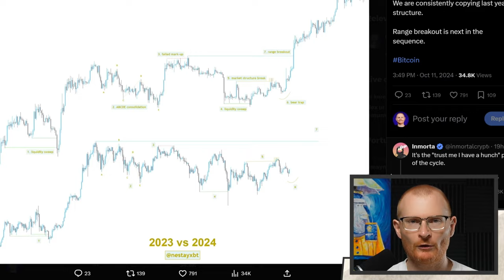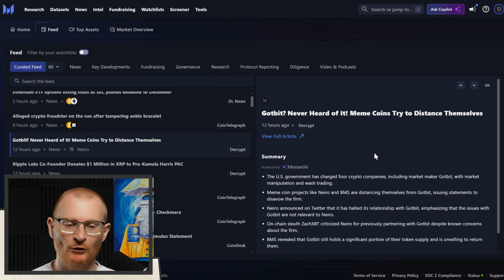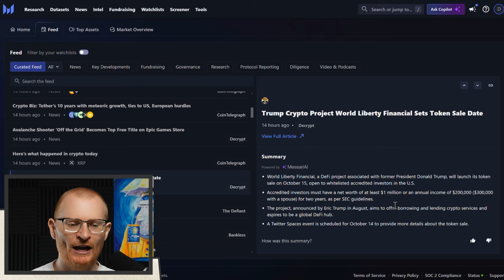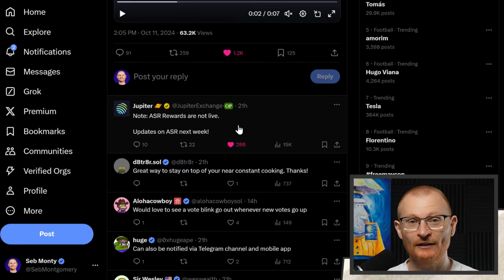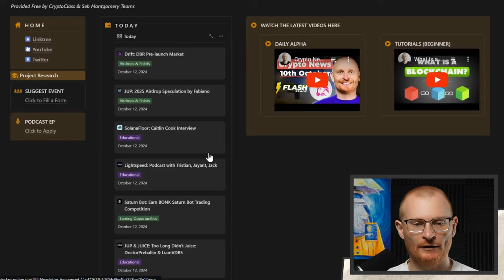Crypto News 12th October in 4 MINUTES! Bitcoin About To Break Out!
Today's debrief, for you!

Note: there is no referral or anything here, it's just well worth the money IMO

What Wallet?

⛓️ 🔗 Reference Links 🔗 ⛓️

Solana 👉 2coZyEDezNyzTvfAYkAJRZZGabsx4JtA8XFzXTLCCRN7